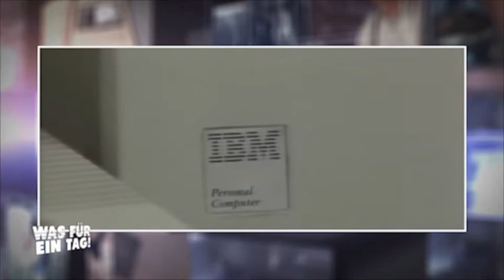Was geschah am 12. August? Norbert Blüm (+) erzählt!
2016 produzierte ich ohne Senderauftrag 30 Pilotsendungen mit unserem EX-Arbeitsminister Norbert Blüm, der am 23. April 2020 leider verstorben ist.
Idee war, dass Blüm als Zeitzeuge auf jeden Tag des Jahres zurückschaut.
So haben wir uns jeden Tag im August vorgenommen.
Leider bekamen wir für das Projekt keinen Auftrag, auch nicht für die spätere Variante, daraus eine "Late-Night-Show" mit Blüm zu entwickeln.